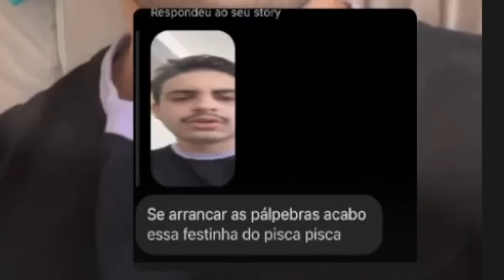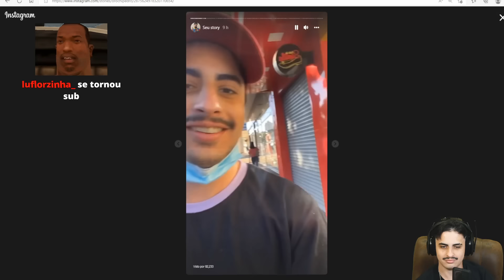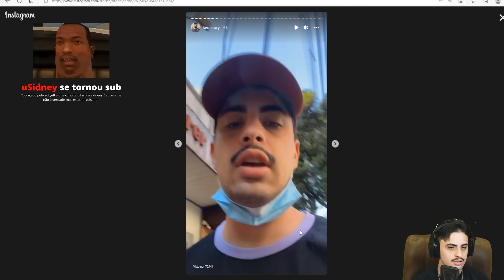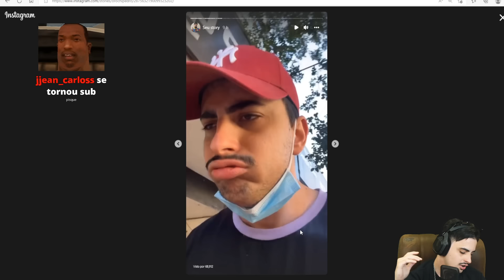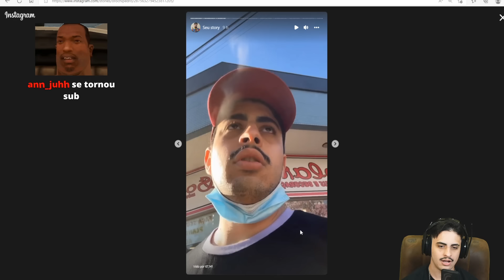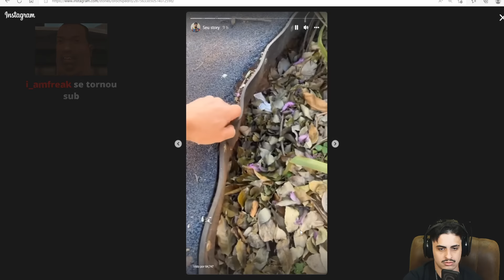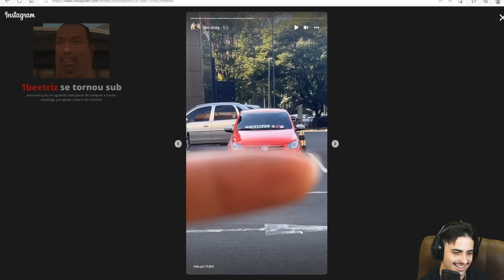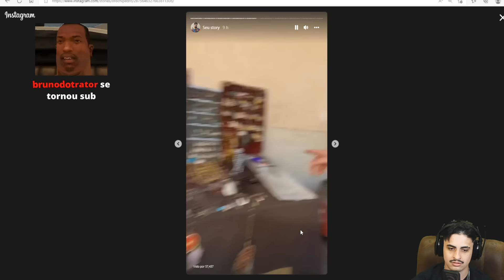reagindo a si mesmo por 14 minutos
canal manikomio: @Manikomioloko